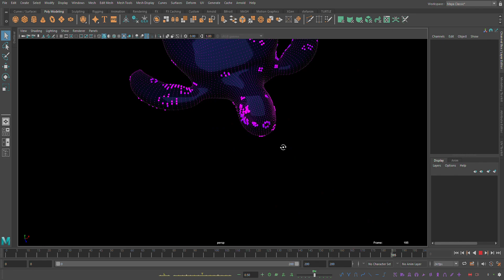Conway's Game of Life (On a Turtle) - Maya Bifrost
A cellular automaton.